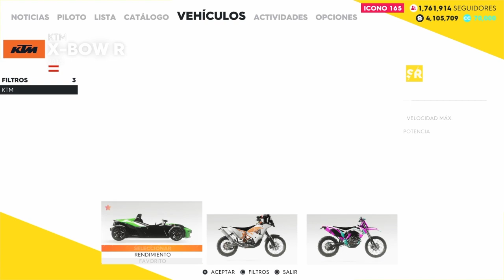Nuevos coches Ferrari FXX K/ KTM X-Bow R (Patch 1.03) - The Crew 2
Buenas a todos gente, aqui os traigo una pequeña review de los 2 coches nuevos que han incluido en la actualizacion 1.03 y comentando algunos de los errores que ha arreglado.

Informacion acerca de mi:

-Comunidad PS4: BlackzellYT Community